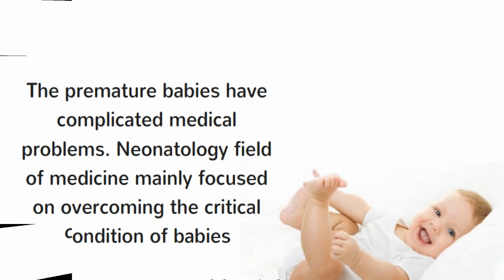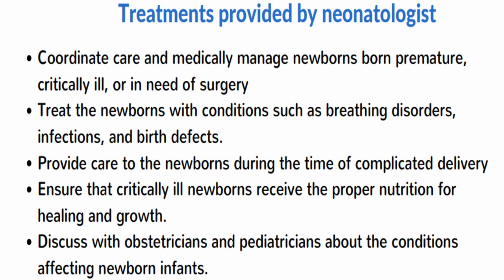Neonatology Meaning Introduction by women and baby care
Neonatology, Do you know what is Neonatology? This topic is very important if your are pregnant or planning for pregnancy.
Because you should be very well aware of whome to consult whenver your Baby requires the best of attention. In this video we will learn what is neonatology?
Who is Neonatologists? what neonatology department is made up of? and lastly we will see Treatments provided by neonatologist.

These information is very vital for every pregnant mother of wann be moms.

First of all let us see what is NEONATOLOGY?
Neonatology is a subspecialty of pediatrics that consists of the medical care of newborn infants, especially the ill or premature newborn infant.

The premature babies have complicated medical problems. Neonatology field of medicine mainly focused on overcoming the critical condition of babies.

A neonatologist is specially trained to solve most complex and high-risk situations.

The neonatology department includes:
Newborn Care
Neonatal Intensive Care Unit (NICU)
Neurodevelopmental clinics for high-risk newborns
Perinatology (period around childbirth)

Treatments provided by neonatologist
Coordinate care and medically manage newborns born premature, critically ill, or in need of surgery
Treat the newborns with conditions such as breathing disorders, infections, and birth defects.
Provide care to the newborns during the time of complicated delivery
Ensure that critically ill newborns receive the proper nutrition for healing and growth.
Discuss with obstetricians and pediatricians about the conditions affecting newborn infants.